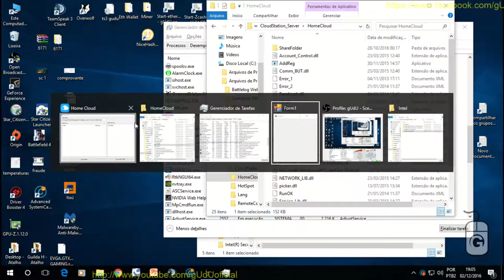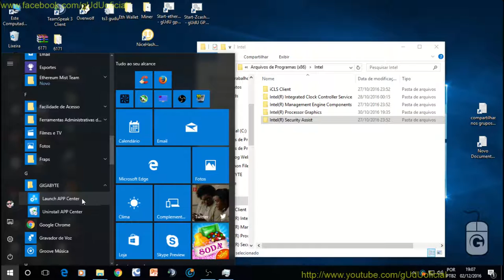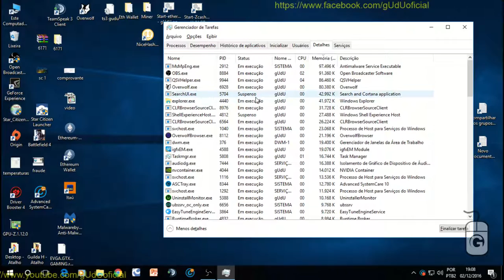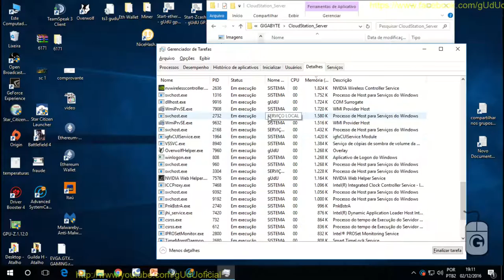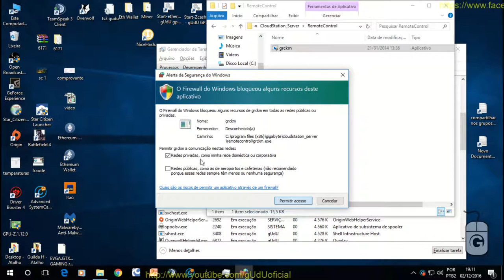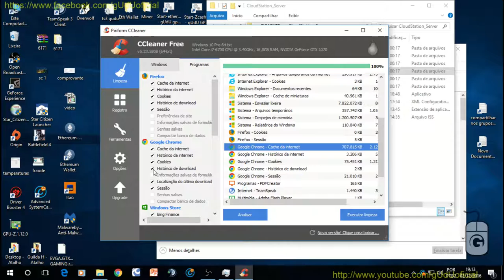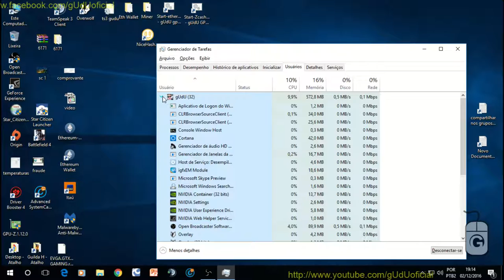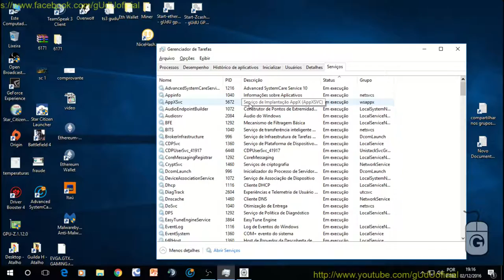Resolvido alt tab form1 e homecloud em windows 10 de aniversario | Vlog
Depois que atualizei, infelizmente alguns programas da placa mae gugabyte nao abrem corretamente, o que recomendo se voce não encontrar a form1, é que faça uma reinstalação limpa, pois este defeito foi ocasionado depois que atualizei para a versao de aniversario sem antes formatar limpo, ou instalar esta versao limpa. Como atualização ela tem este bug.

PODER CONTER "XINGAMENTOS"
Videos quarta e sábado  às 12hrs
► PicPay @guduoficial
.­. PARCERIAS. ­. ­.